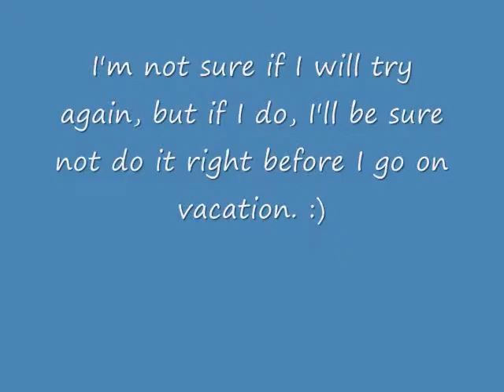Planting a pineapple update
Here's the update for the pineapple plant I did.